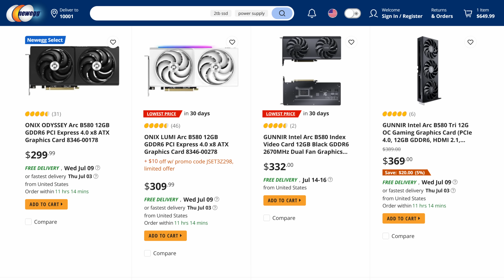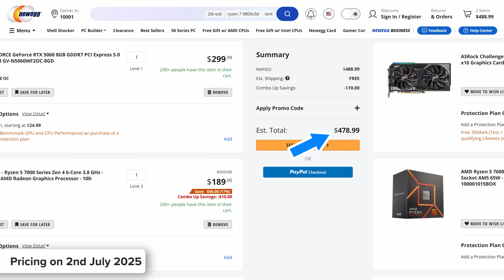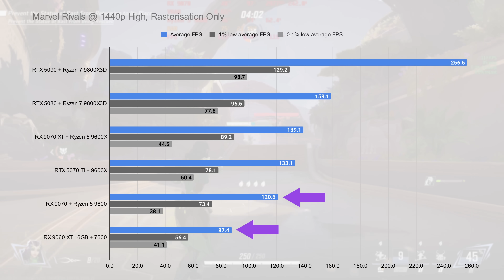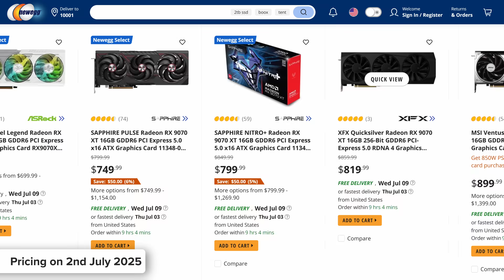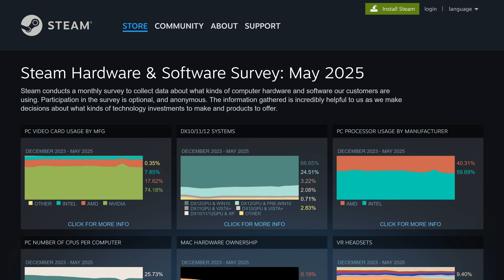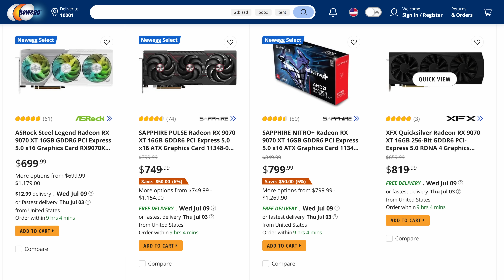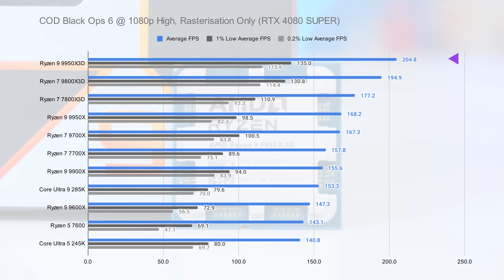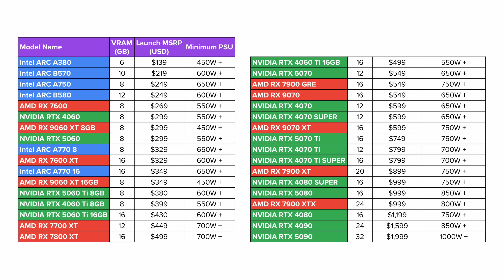Best CPU & GPU Combos to Buy in 2025! 😄 [Options for 1080p, 1440p & 4K Gaming]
When it comes to building a gaming PC in 2025, the two most important components to get right are undoubtedly the CPU and GPU combo. Get this pairing right and

Buy Our PCs as Prebuilts from GeekaPC!

Amazon (Global) [PAID LINKS]:
AMD Ryzen 5 7600
AMD Ryzen 5 9600X
AMD Ryzen 7 9800X3D
RX 9060 XT 16GB
RX 9070
RTX 5070 Ti
RTX 5080
RTX 5090

GeekaWhat is a participant in the Amazon EU Associates Programme & Amazon Services LLC Associates, an affiliate advertising programme designed to provide a means for sites to earn advertising fees by advertising and linking to Amazon.co.uk & Amazon.com.

00:00 Intro
00:31 AD
00:57 Why this Combo is so Important
02:39 CPU & GPU Manufacturers Overview
03:07 Best Combo for $500
04:32 Best Combo for $600
05:34 Best Combo for $700
07:27 A Quick Note about MSRPs and Pricing Instability
07:48 Best Combo for $1000
11:23 Best High End Combo
12:53 Best Top End Combo
14:15 Extra Tips for Choosing the Rest of the PC Parts